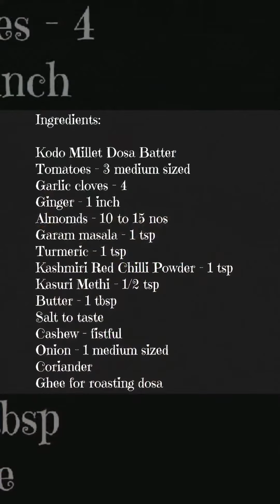Millet Kaju Masala Dosa/Bandi Dosa/ Street Food/101 Dosa